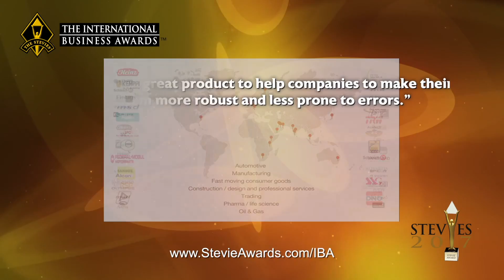Rheinbrucke wins a Stevie® Award in The 2017 International Business Awards